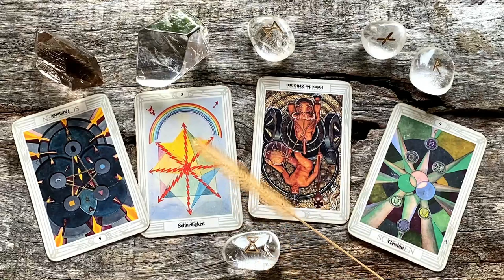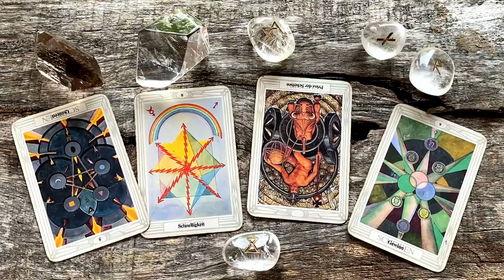870. Zrób analizę Twojego życia przeszłość i przyszłość | Maria Bucardi